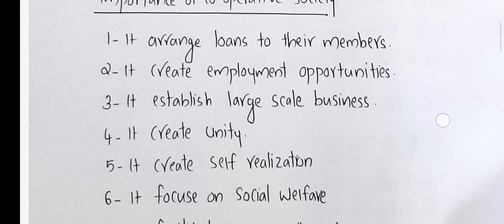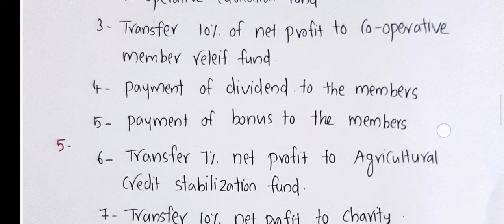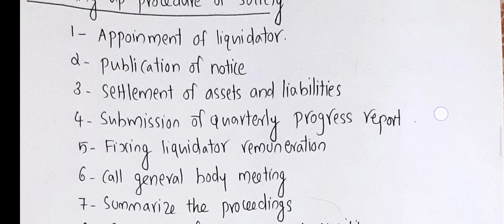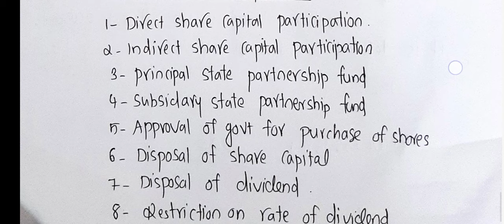COOPERATIVE MANAGEMENT AND ADMINISTRATION | 5 MARK QUESTION| ANSWER | IMPORTANT | BCOM | COOPERATION